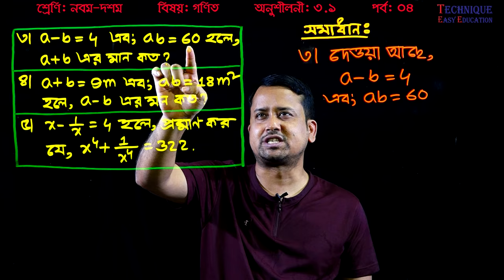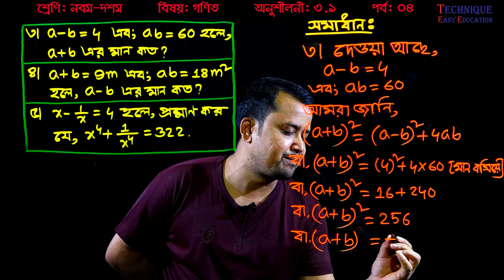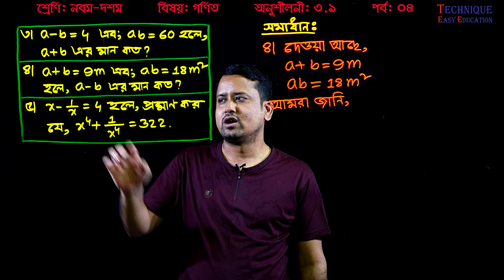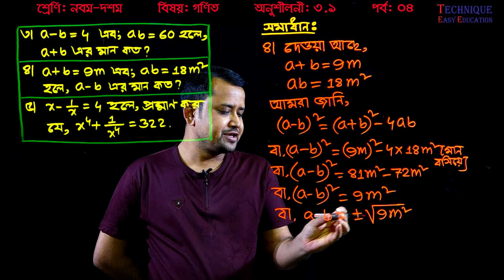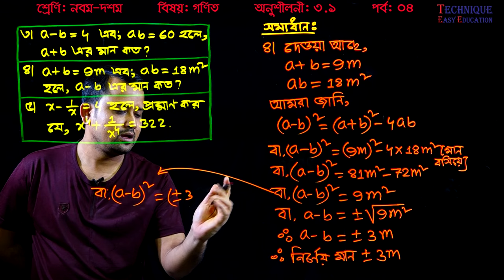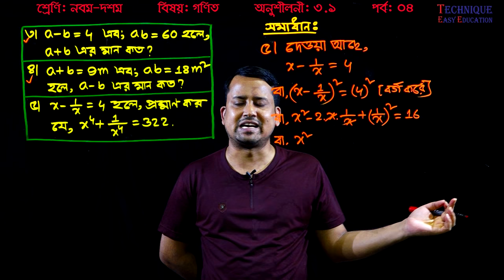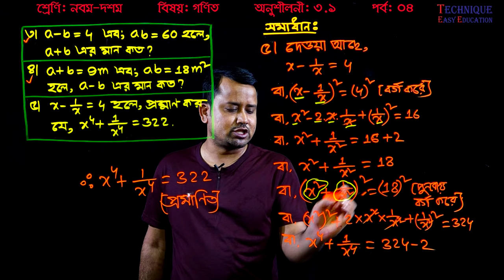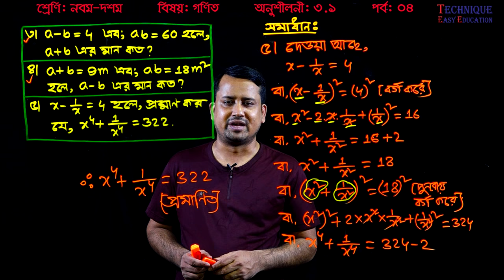30. Nine Ten Math Chapter 3.1 (Part-4) ll SSC Math 3.1 ll Class 9-10 Math ll বীজগাণিতিয় রাশি